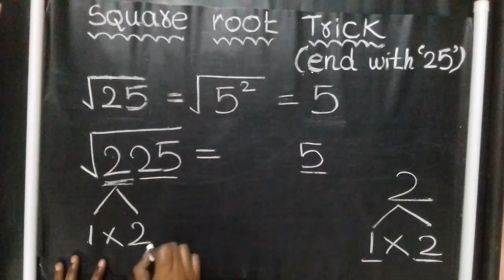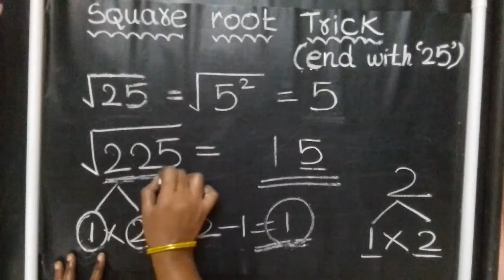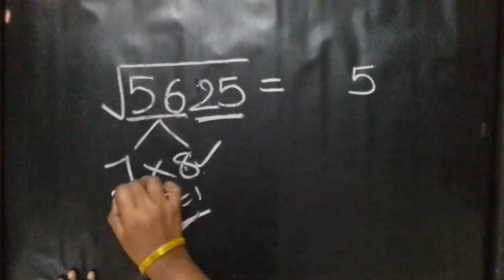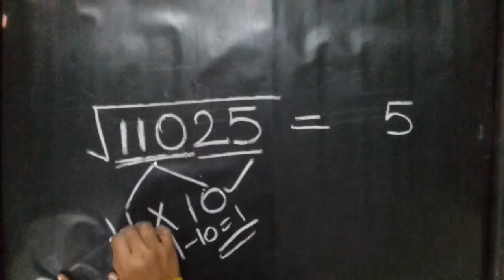square root trick🔴Competitive exams/aptitude/reasoning---TIPS/TRICKS/SHORTCUT/RULES🔴Step by step🔥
@Chirpy Academy🔴

Maths - Tricks/TIPS/shortcut for all COMPETITIVE EXAM